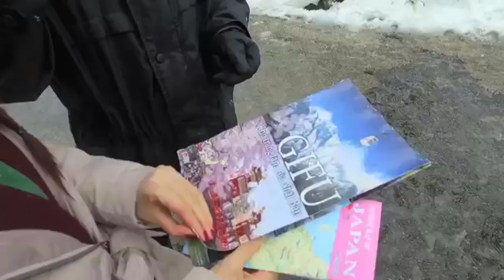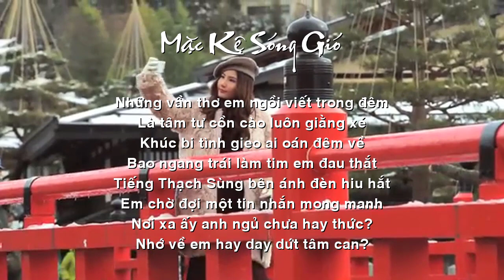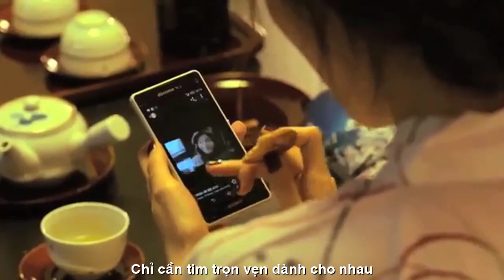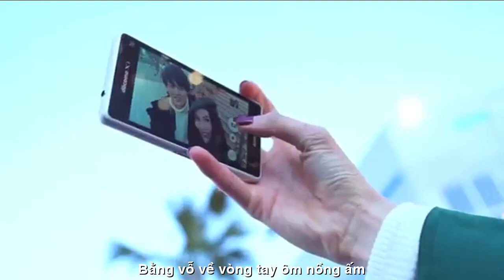[FULL HD]YÊU ANH CHỈ CÓ THẾ THÔI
TÁC PHẨM:YÊU ANH CHỈ CÓ THẾ THÔI

MẶC KỆ SÓNG GIÓ
Tg : Thanh Minh
Những vần thơ em ngồi viết trong đêm
Là tâm tư cồn cào luôn giằng xé
Khúc bi tình gieo ai oán đêm về
Bao ngang trái làm tim em đau thắt
Tiếng thạch sùng bên ánh đèn hiu hắt
Em chờ đợi một tin nhắn mong manh
Nơi xa ấy anh ngủ chưa hay thức?
Nhớ về em, hay day dứt tâm can?
Màn đêm buông em hay nghĩ miên man
Vút lời thơ cất lên trong nước mắt
Dấu yêu ơi chẳng có gì chia cắt
Chỉ cần tim trọn vẹn dành cho nhau
Em rất muốn được xoa dịu nỗi đau
Bằng vỗ về, vòng tay ôm nồng ấm
Bằng men tình, bằng khúc hát cho em
Chỉ thế thôi, mặc ngoài kia sóng gió
     Chỉ thế thôi…
                    Chỉ thế thôi…
                                   Anh ơi…
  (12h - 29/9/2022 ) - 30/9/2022